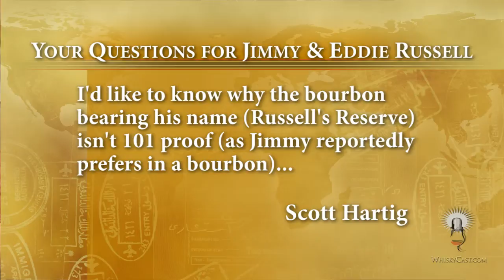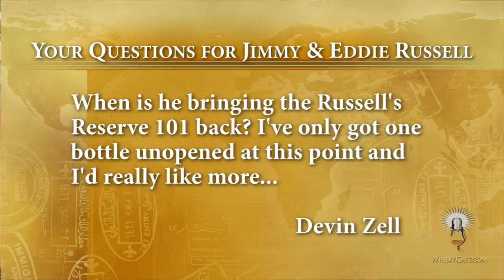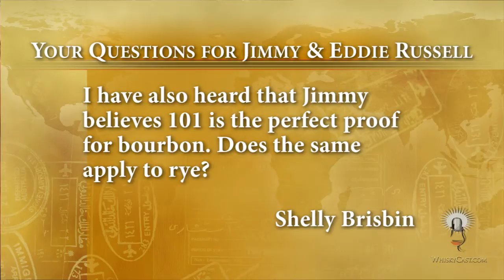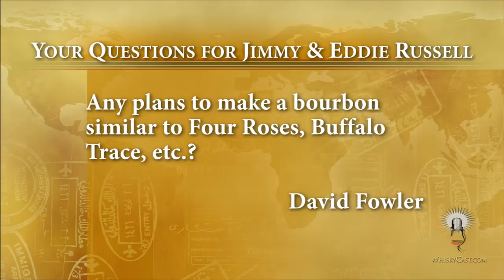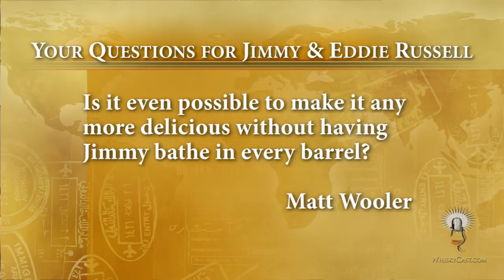WhiskyCast HD: Q&A with Wild Turkey's Jimmy & Eddie Russell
Wild Turkey Master Distiller Jimmy Russell and his son, Associate Distiller Eddie Russell, answer questions from WhiskyCast listeners.